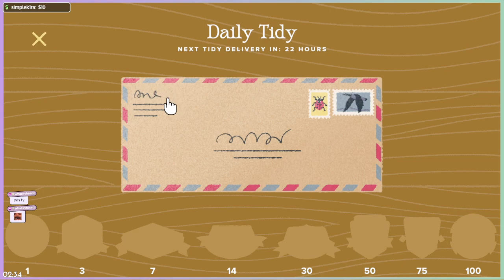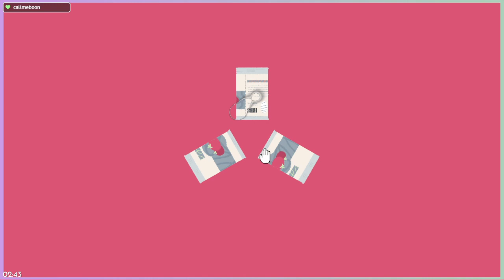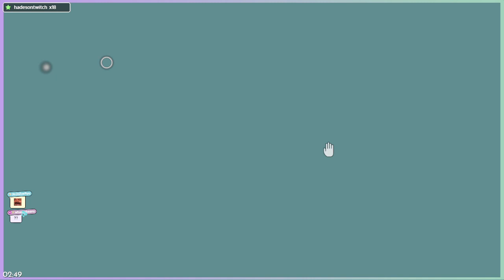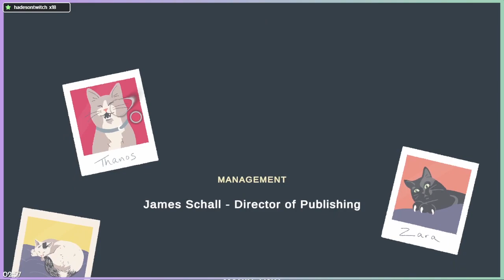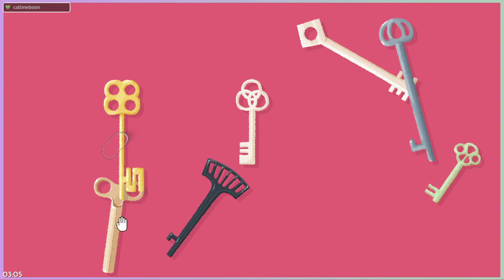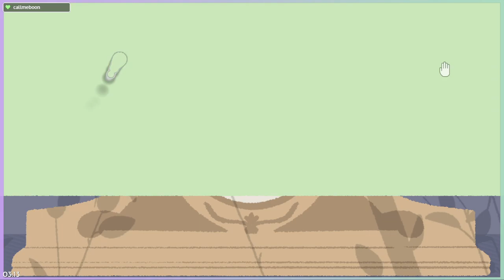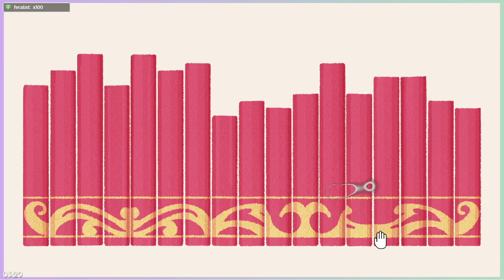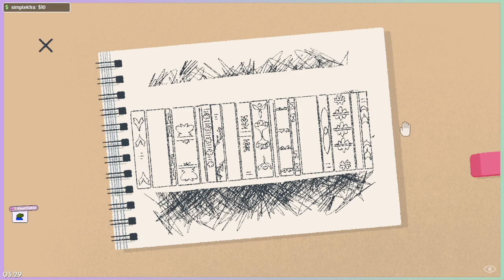[livevod 080823] [adfree viewing pogg] impromptu strim | chatting bout life maybe | eyetracker t